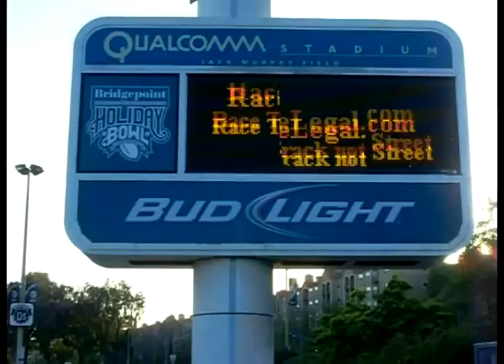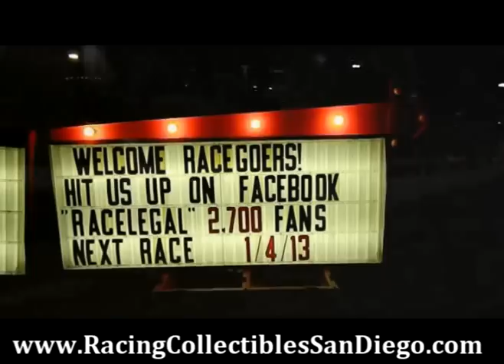GM3 Drag Racing Racelegal.com 12-21-2012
The "GM3" is a BMW E36 M3 with a chevrolet LS1 383 stroker motor, three piece wheels body kit drag racing on the 1/8 mile at racelegal. It can sure do a great burnout.
The car's proud owner, Glenn Robinson, talks to viewers about this 5 year project in collaboration with Todd Glazier, owner of Dynotech Motorsports